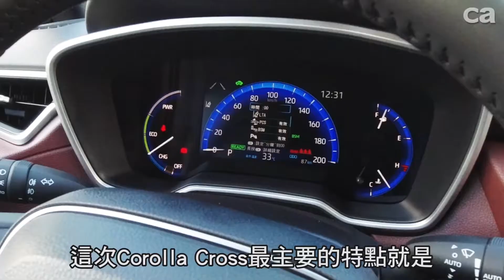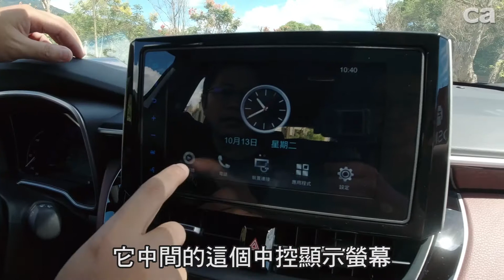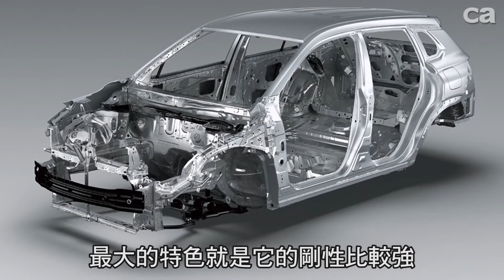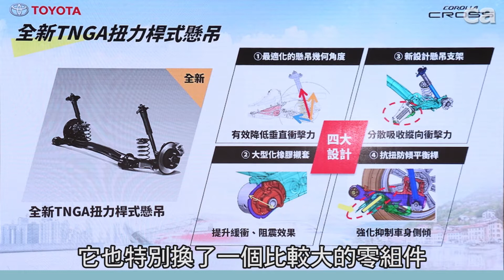【只有神車可以超越神車 Toyota Crorlla Cross試駕】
Toyota這次順利的搭上全球的休旅車風潮，Crorlla的跨界兄弟Crorlla Cross在最完美的時機登場，市場各種聲量都信誓旦旦的預測這將會是下一世代的「神車」。而在十月汽車掛牌數開獎之後，Crorlla Cross也以3521輛的總數直接成為國產休旅車榜首，其中在原廠產能的分配下，以2431輛汽油為主要銷售車型，油電則是有1090輛。

Crorlla Cross是和泰汽車在數年前向原廠提案建議生產的車型，而在Toyota母廠專業的設計考據以及市場調查之下，設計師也做了諸多針對台灣消費者使用習慣的配備。

本次試駕的是原廠主力推薦的油電旗艦車型，除了主被動安全配備都給好點滿之外，油耗的表現相信在加油的時候就會相當有感。而在眾多豐富的規格之下，這輛車目前可能只有一個弱勢，那就是鐵了心要想要購買油電車型的準車主們，就注定要等待產能追上銷售的速度囉。